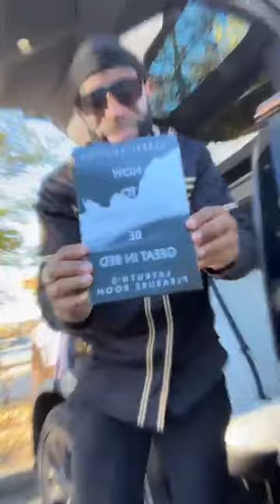I’m matching energy moving forward because the only way to defeat a bully you have to fight back.